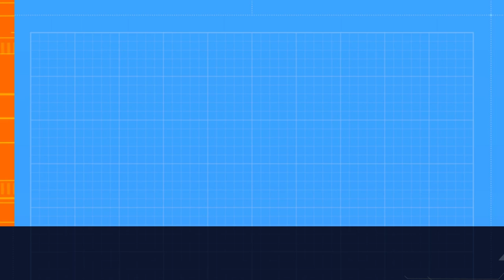TFT SET 3.5 COME BACK???? REVIVAL: GALAXIES PBE & UNKILLABLE XIN ZHAO IS BACK!!!⭐⭐⭐CELESTIAL COMP!!!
TFT Set 3.5 BACK on the PBE and unveil the unstoppable power of ⭐⭐⭐ Xin Zhao ⚔️🔥

🔥 Don't miss out – click play and embark on a celestial journey with us! 🌠